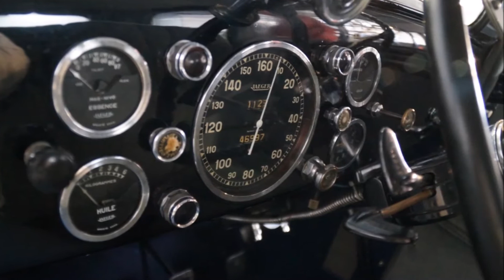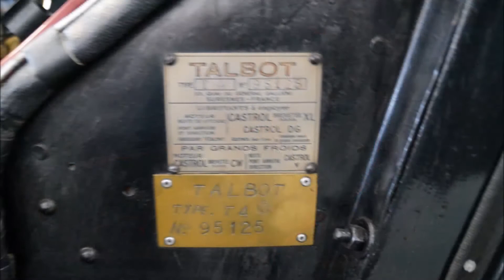1938 Talbot Lago Minor T4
This sympathetic 1938 Talbot Lago T4 was originally delivered in France.
This lovely second owner luxury sedan has made its way to a Belgian collection a few years ago.
Since it was body off restored somewhere during the eighties this car is still in a very nice overall condition. Especially the technical side of this Talbot is remarkable. It shows absolutely no rust and fires up on first crank. The manual gearbox shifts nice and smooth. The paint on this 1938 Talbot Lago T4 shows some patina but is more than reasonable. The grey velour in interior is in stunning condition and of course there are no missing switches or broken dials.
This Talbot Lago T4 from 1938 currently has Belgian paperwork but we can help with registration in almost any EU country.